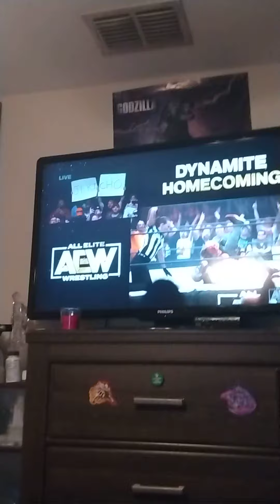AEW and the fans are back!!!